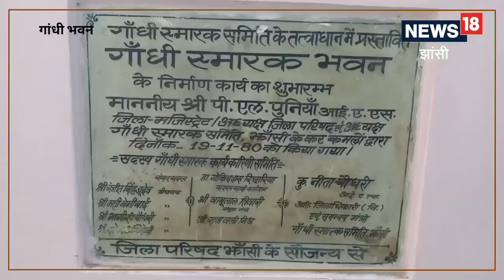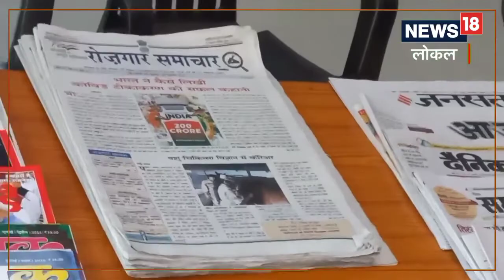Jhansi: पढ़ने लिखने के शौकीनों के लिए सबसे मुफीद जगह है गांधी वाचनालय